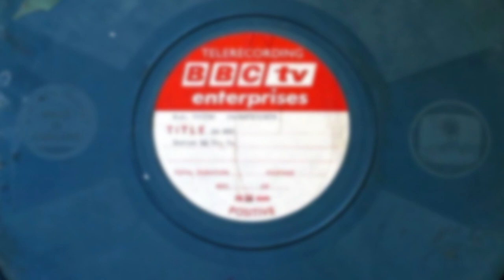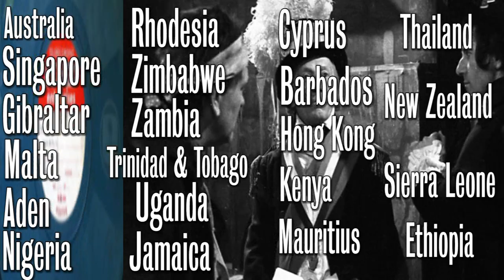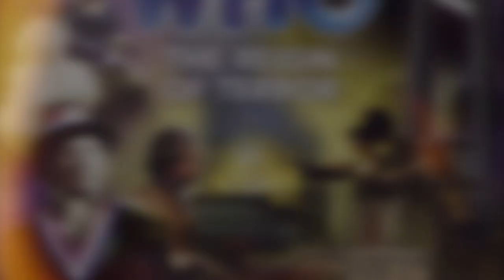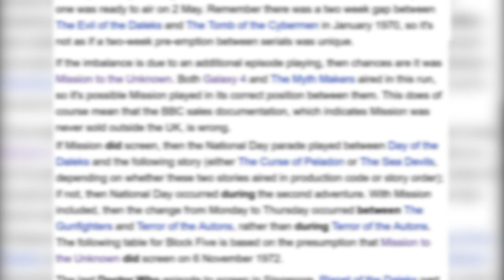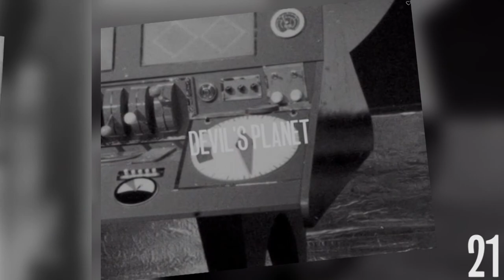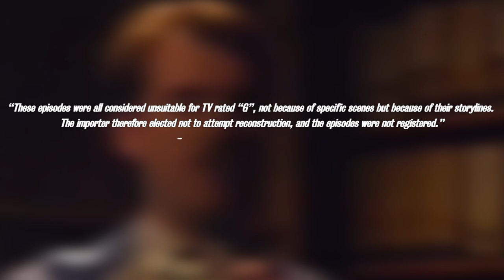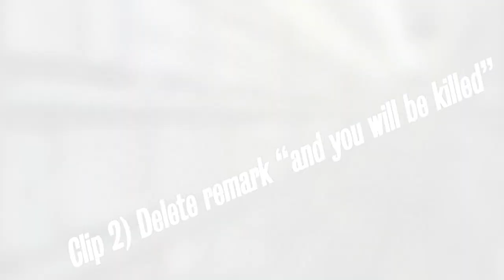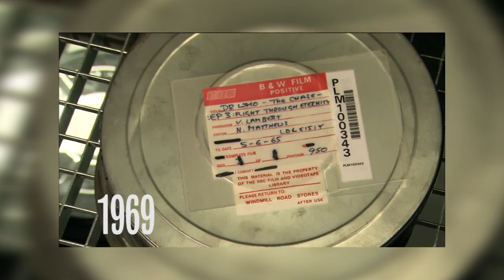Doctor Who Missing Episodes Documentary | The Hartnell Years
A full in-depth documentary of the missing episodes from William Hartnell's tenure as the Doctor from 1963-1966.